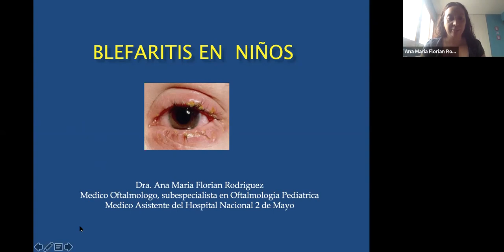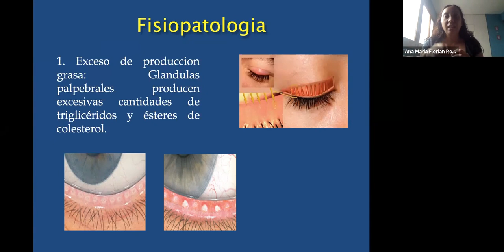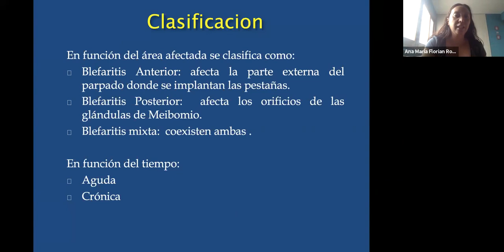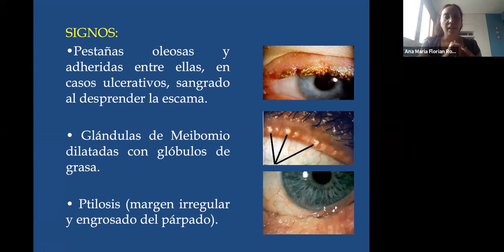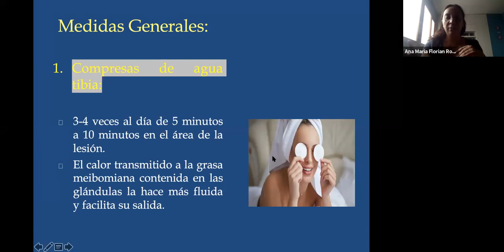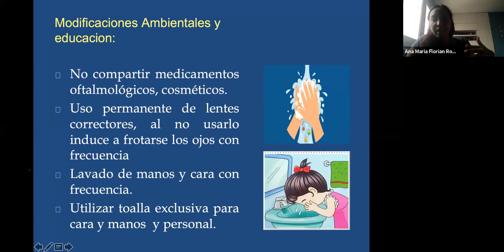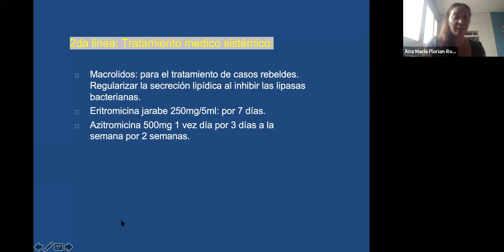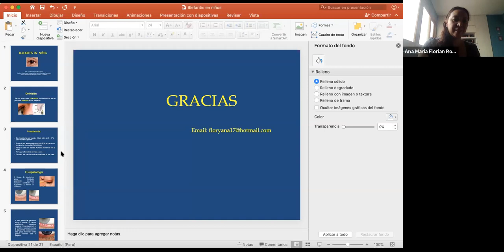BLEFARITIS EN NIÑOS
Estimados participantes les pedimos llenar el siguiente formulario, el cual es de manera anónima
Tambien pueden visitar el fanpage